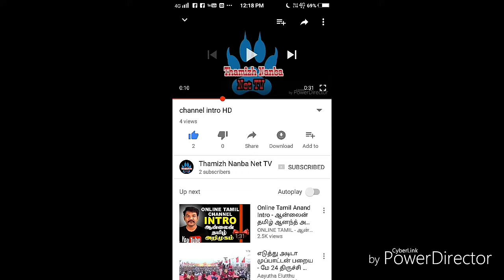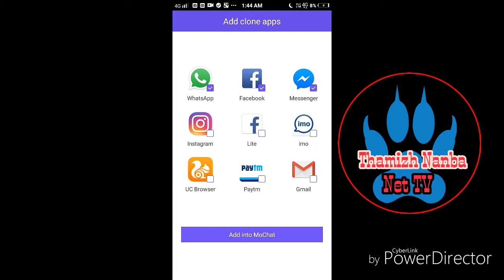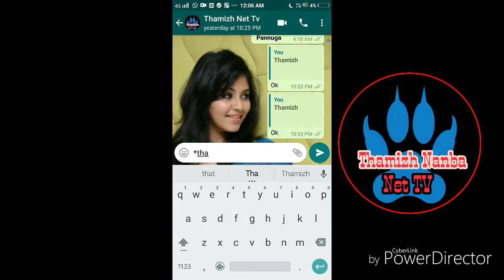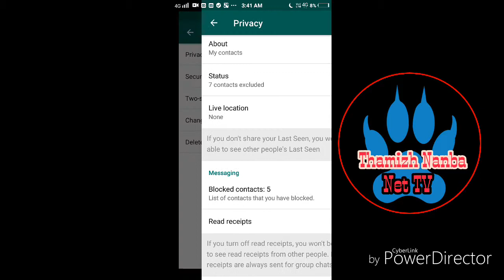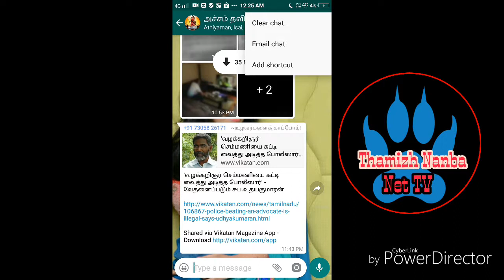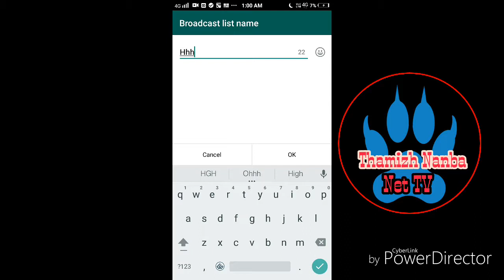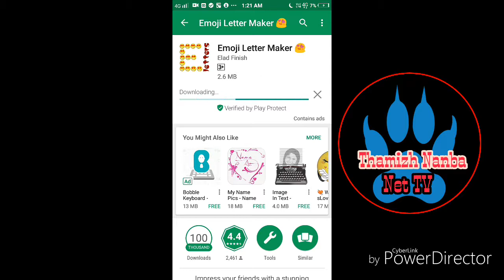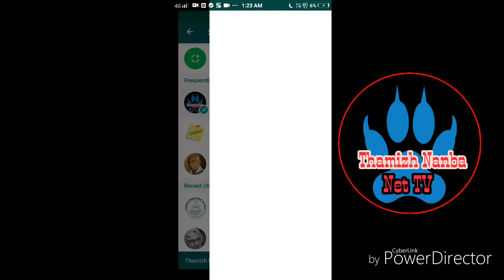New WhatsApp tricks and tips 2017-18 new update secret tricks and tips in tamil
New WhatsApp updates and tricks and tips
High quality video and expert explanation
New 12 WhatsApp tricks and tips
 video made  by Thamizh namba net TV founder Thamizharasu

H/

Message as in WhatsApp ; 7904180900